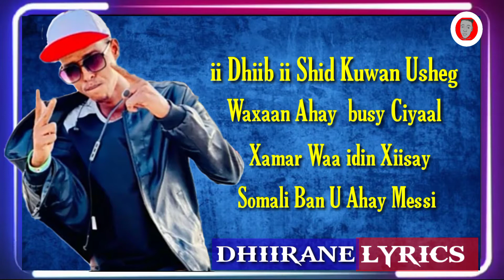Sharma Boy Hees Cusub {ALLA MACANAA} Official Music lyrIcs 2021